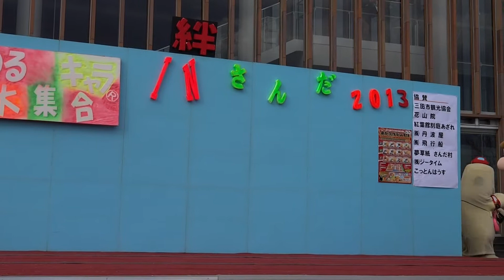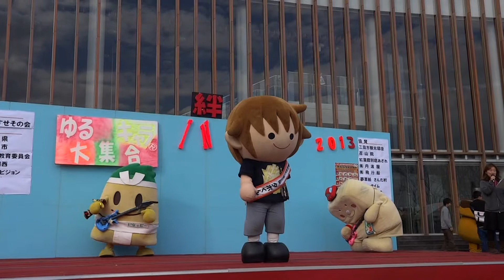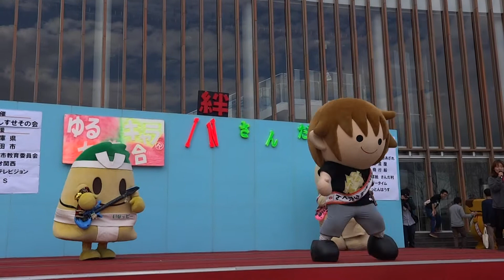サマーメドレー♪♪＆タボくんバンドのご紹介☆彡 2013年12月7日 兵庫県三田市